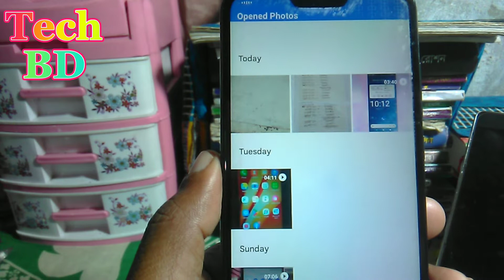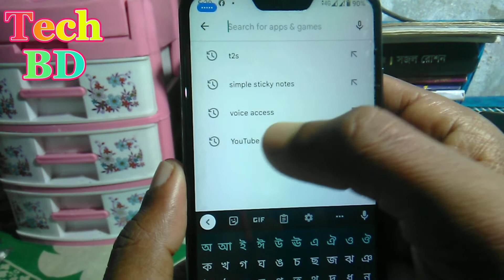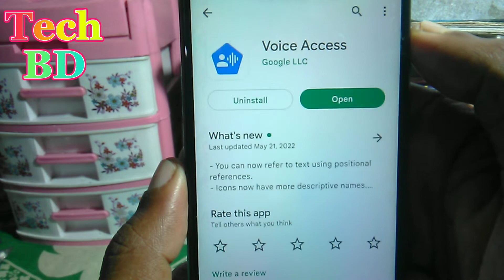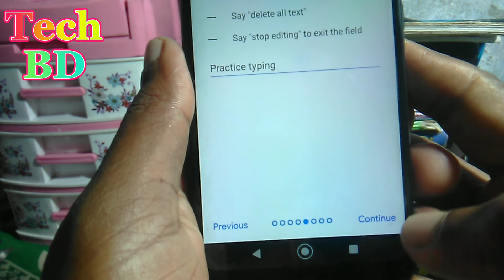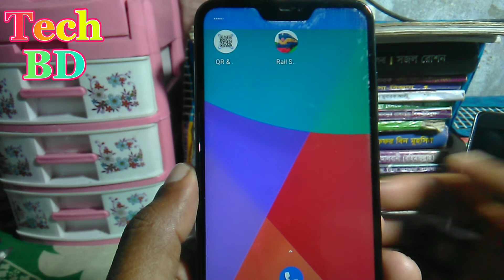এখন থেকে মুখ দিয়েই ফোন ব্যবহার করুন Android phone best settings টেক বিডি